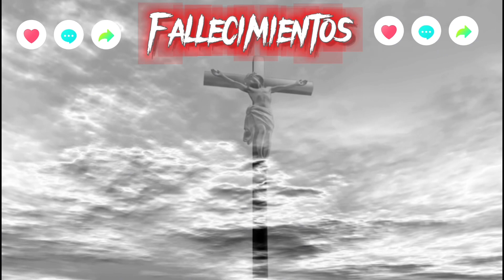MUERE una joven en calle Almagro MADRID por la caída de un árbol cuando cruzaba un paso de peatones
Muere una chica de 23 años en la calle Almagro de Madrid, aplastada por la caída de un enorme árbol de 20 metros y 2500 kilos, durante la borrasca Ciarán avisada por AEMET.

Esta tragedia marcó la primera víctima mortal de la tormenta que azotó la Península Ibérica con vientos extremadamente fuertes. Cinco personas resultaron heridas leves y fueron llevadas a hospitales.